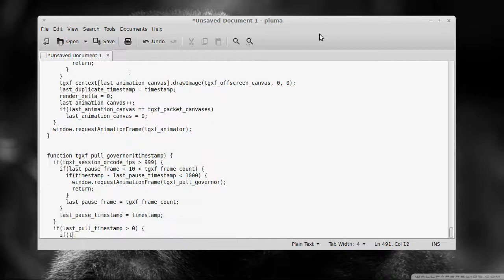Uploading the highspeedTGXf client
hsTGXf is a browser driven ThruGlassXfer tool that enables high-speed uploads (1Mbps to 1Gbps or more) through the End-User-Compute display.

An Arduino Leonardo (in this case, a Freetronics Leostick) is a multi-function USB device, including device interfaces for Arduino, USB HID keyboard and USB HID mouse. In this video the Arduino has been plugged into a Linux Laptop where the user has an open text editor (Pluma). The Arduino "types in" the HTML5 and Javascript page source to the Laptop, appearing in the text editor. This can then be saved and opened in the browser; see the related videos for a hsTGXf upload from a browser.